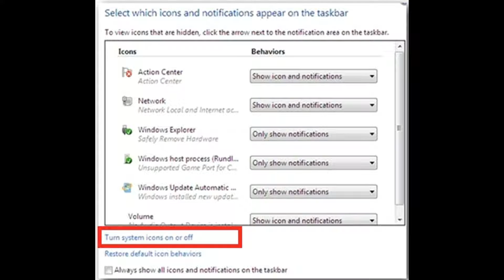How to Show/Hide Network Connection in Notification Area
Show or Hide Network Connection in Notification Area in Windows 7. Just Follow the 1 Minute Video.